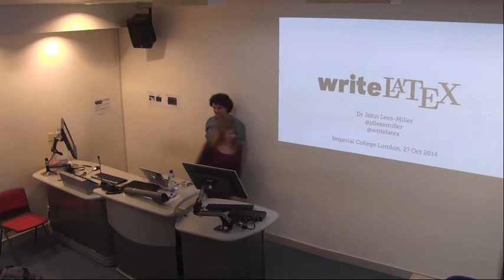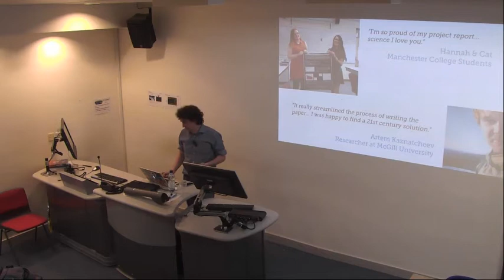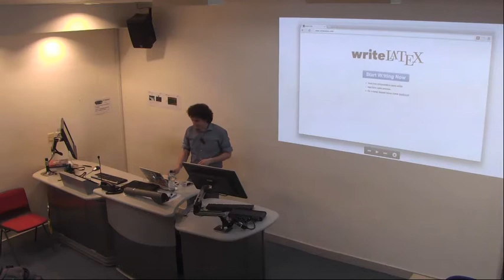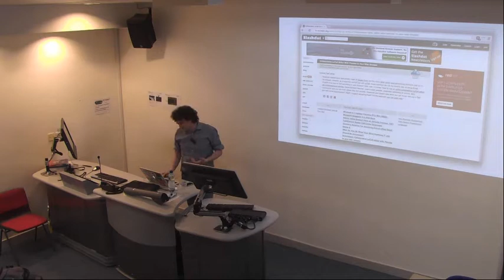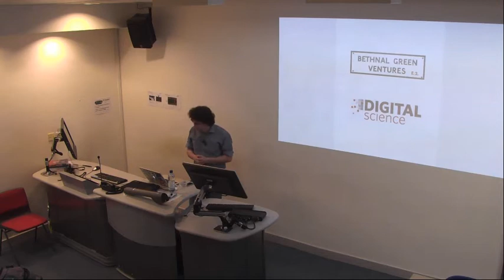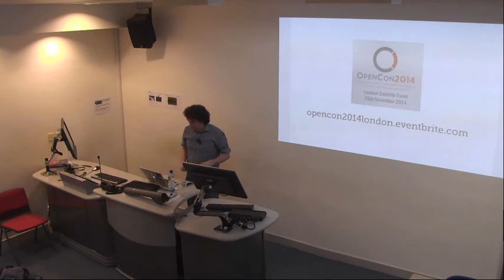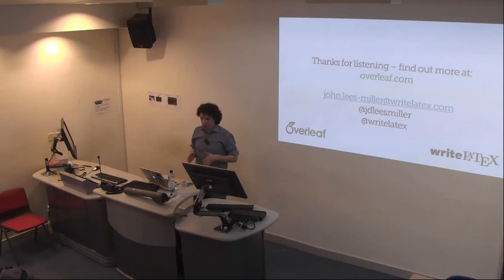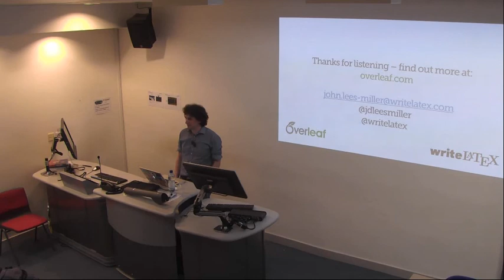Student Seminar 27/10/14 - WriteLatex